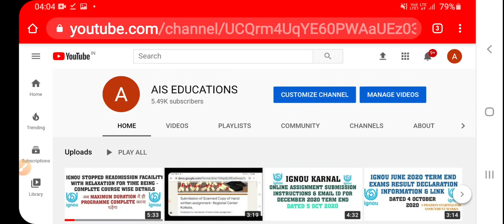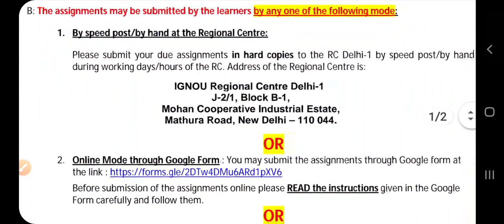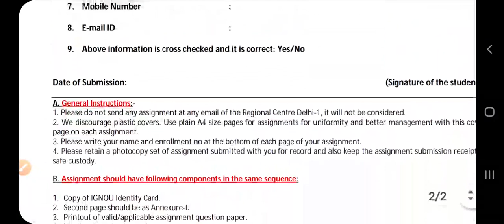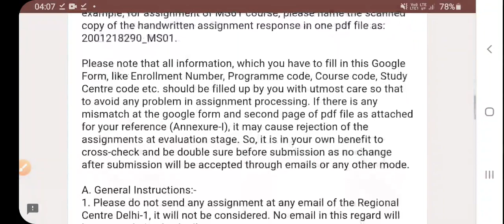IGNOU DELHI 1 ONLINE ASSIGNMENT SUBMISSION LINK & DETAILS FOR DECEMBER 2020 TERM END EXAM - 07 OCT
LINK FOR SUBMISSION OF ASSIGNMENTS  -

1. By speed post/by hand at the Regional Centre:
Please submit your due assignments in hard copies to the RC Delhi-1 by speed post/by hand
during working days/hours of the RC. Address of the Regional Centre is:
IGNOU Regional Centre Delhi-1
J-2/1, Block B-1,
Mohan Cooperative Industrial Estate,
Mathura Road, New Delhi – 110 044.
OR

2. Online Mode through Google Form : You may submit the assignments through Google form at

Before submission of the assignments online please READ the instructions given in the Google
Form carefully and follow them.
OR

3. By hand at your LSC:
When LSCs are open as per Govt. of India/MHA guidelines, you may submit your assignments at
the LSC by hand.